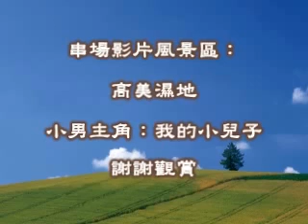memory sky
原曲：宗次郎(Sojiro)
陶笛演奏：kokor
陶笛：禾豐窯(focalink)AC、SC
串場影片背景：高美濕地
小男主角：我的小兒子（my son)